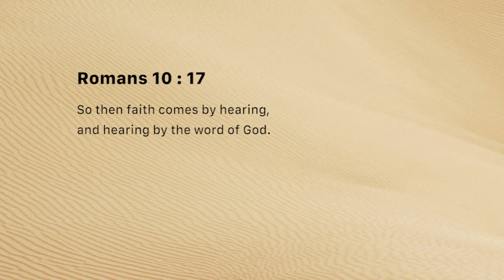Faith requires a foundation (Tuesday January 08, 2019)